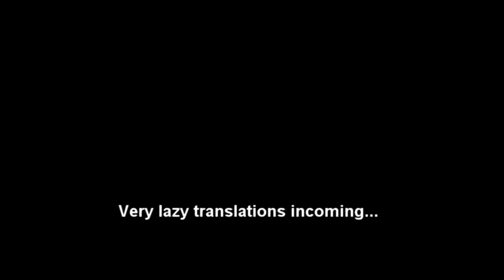LoL Clips of the day/game 12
So, uh, out of like 40 games I've played for the past week or two, this is the single funny/upload worthy moment. It's been quiet, too quiet. :(